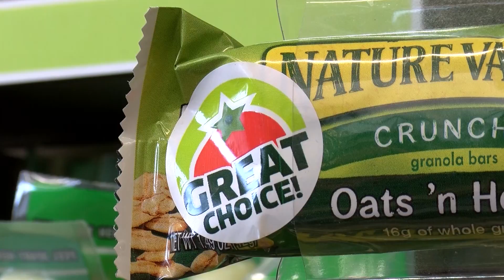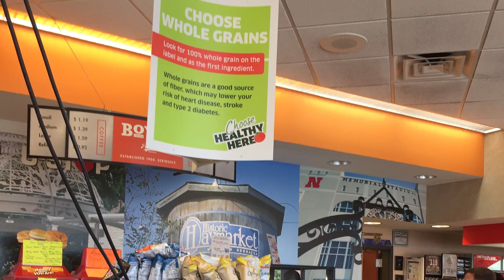Choose Healthy Here Program Impacts Lincoln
Choose Healthy Here is a program that strives to raise healthy eating awareness by increasing the amount of healthy foods on grocery and convenience store shelves in high-priority areas.